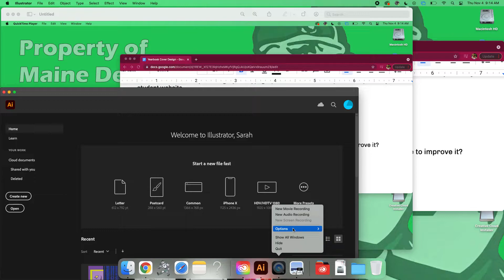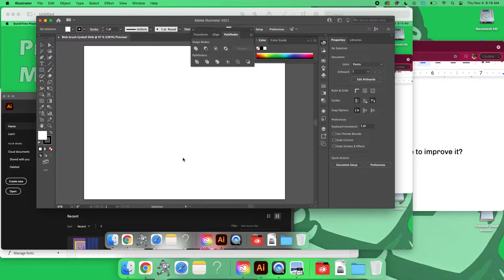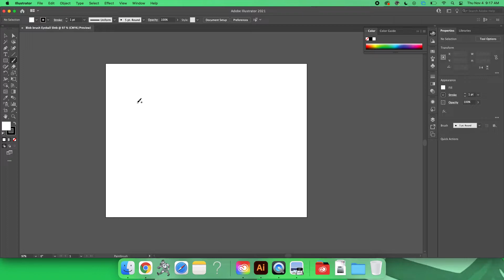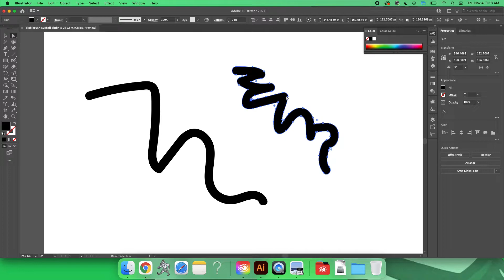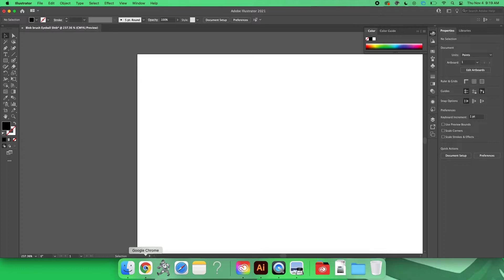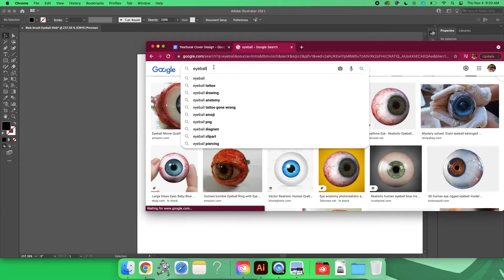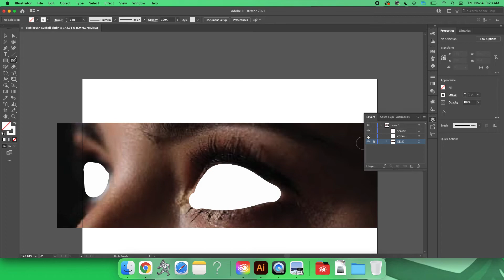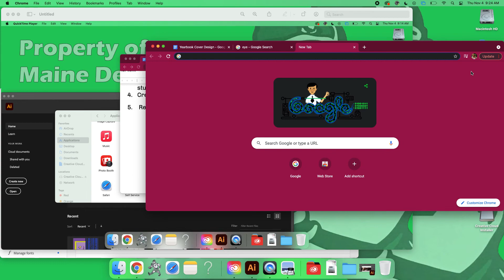11:4 blob brush lesson